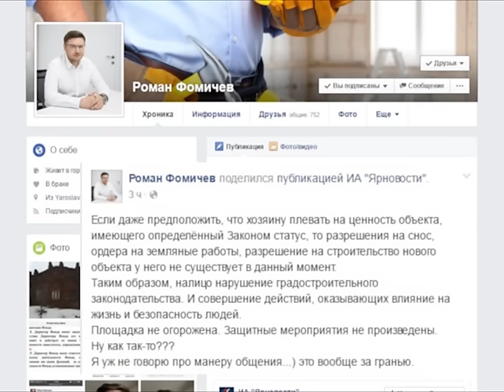В Ярославле едва не снесли памятник архитектуры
Элитный коттедж вместо памятника архитектуры. Водонасосную станцию, построенную более сотни лет назад в Ярославле на берегу Которосли, решили снести. Процесс остановила полиция. Вместе с оперативниками на месте побывала Нина Колтина.